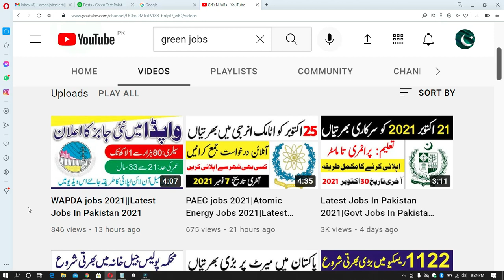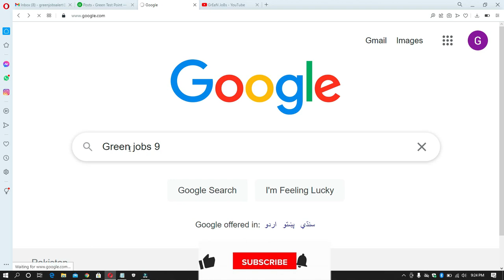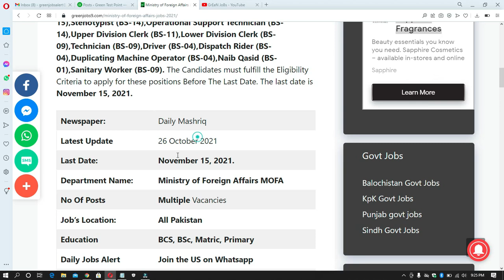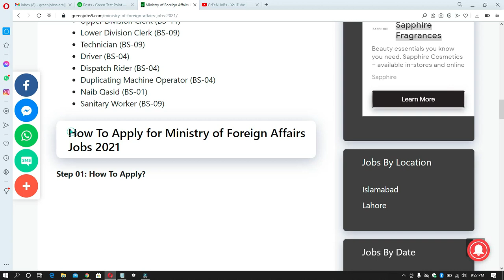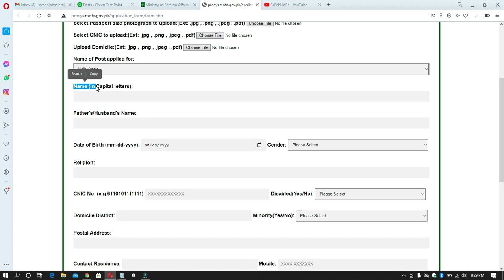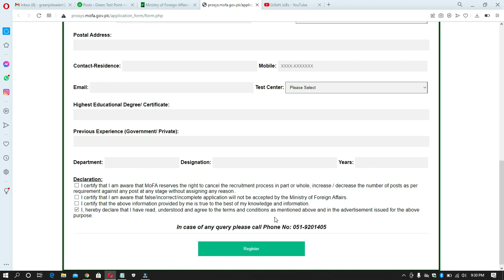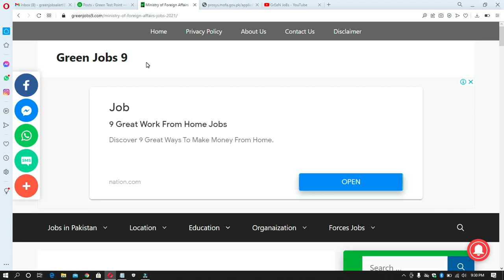Latest Jobs In Pakistan 2021 ||Government Jobs In Pakistan 2021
Features:

✔ Daily updates.
✔ Read Comments.

Others)
Job categories:
- Government jobs
- Private job
- Online job
- Teaching job
- Graduation job
- A Level O Level jobs
- Matric jobs
- Store keeper jobs
- Government job
- Engineering
- Bank job
- Administration jobs
- Sales & Marketing
- Finance Jobs
- Accounts Jobs
- Army Jobs
- HR Jobs

               | My Name |